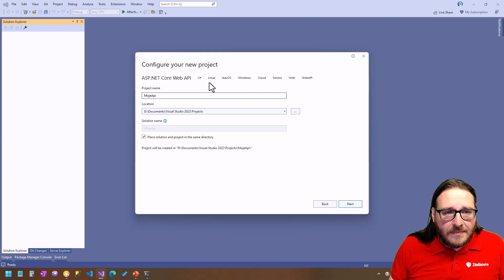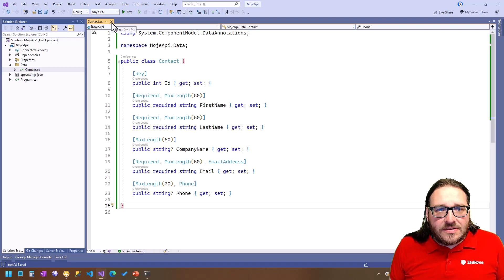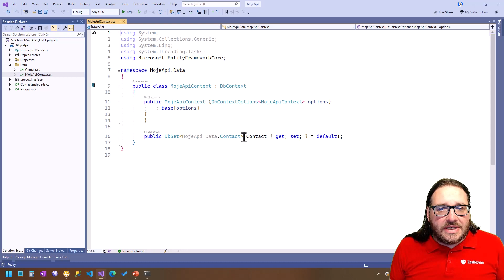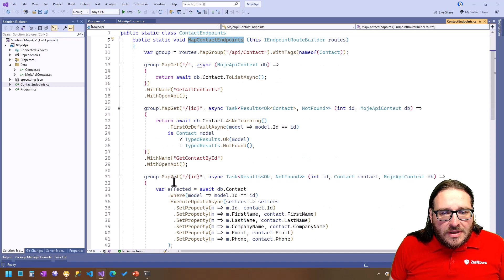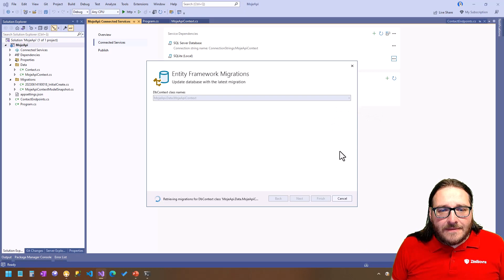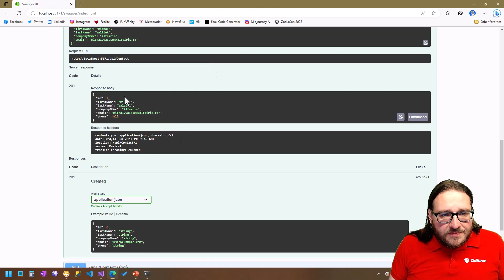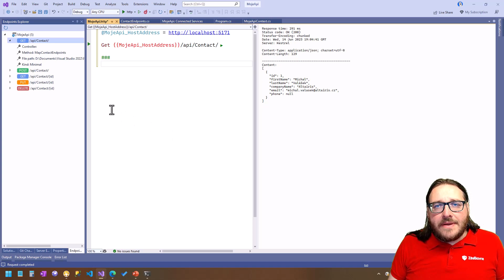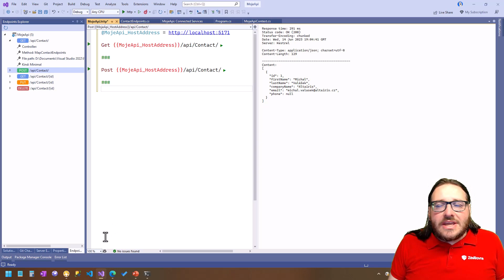Vylepšení Web API, scaffoldingu a EF migrací ve Visual Studiu 17.6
Nejnovější Visual Studio 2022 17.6 nabízí spoustu vylepšení. Novinky se týkají snazší tvorby a testování REST API (pomocí ASP.NET Web API nebo Minimal APIs) ale třeba také konečně máme k dispozici GUI pro tvorbu a spouštění migrací v Entity Frameworku Core.